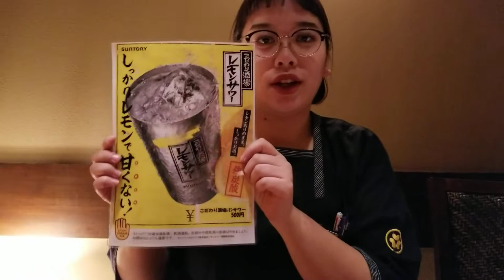北海道十勝 居酒屋 ハイボール 無料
〒083-0090
北海道中川郡池田町大通１丁目７４